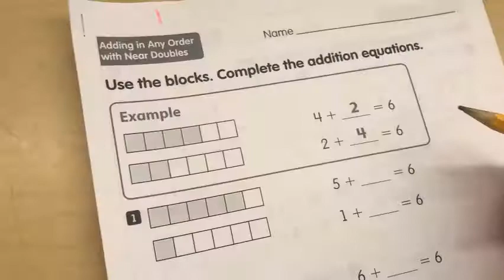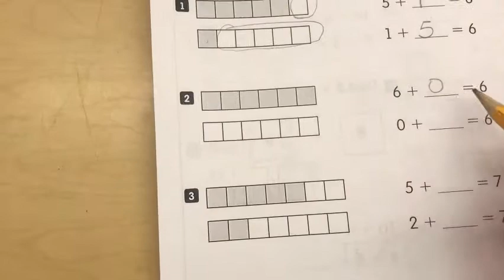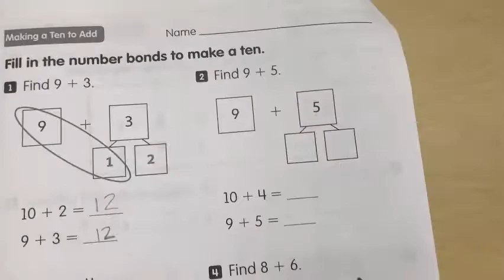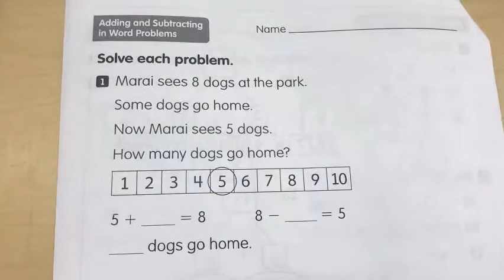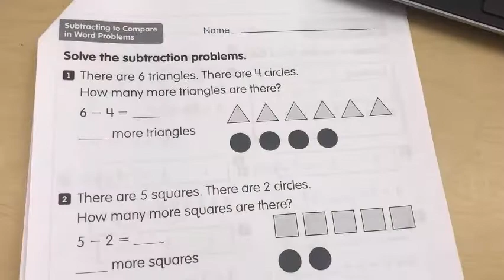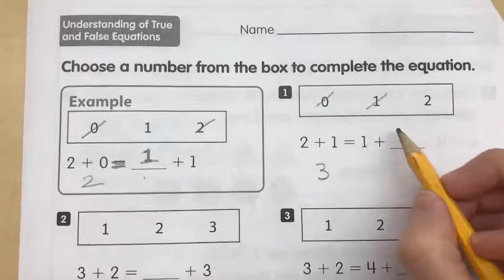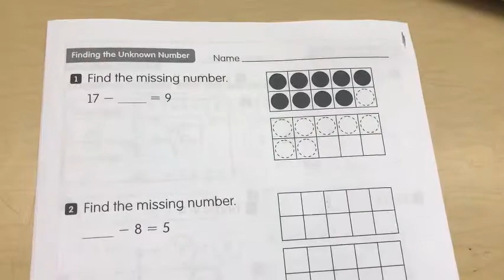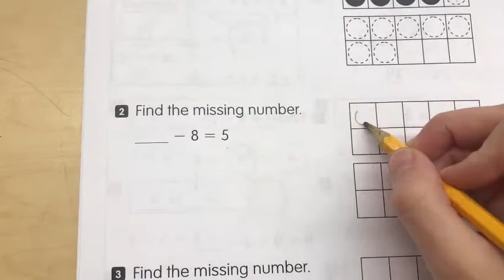First Grade Homework Help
Addition and Subtraction strategies and Word Problems